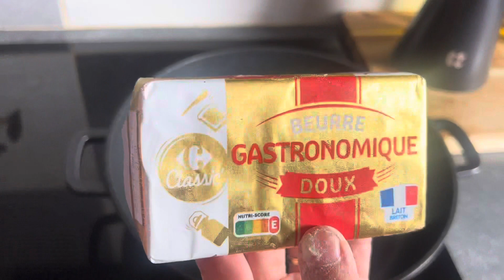PAIN AU FROMAGE A LA POÊLE EN 15 MINUTES AVEC 3 INGRÉDIENTS/ FACILE ET TRÈS RAPIDE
INGRÉDIENT POUR UN PAIN

250g farine
150 ml lait
25g de beurre
sel
fromage que vous souhaitez

cuisson a la poele en beurrant la poele pour chaque face, cuire jusqu’à dorure des 2 faces
Bon appétit 😉